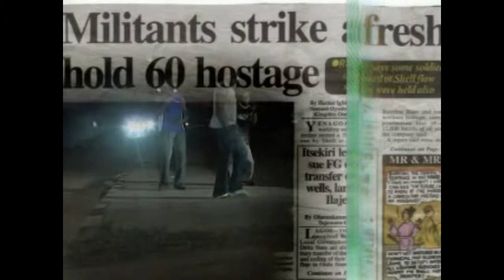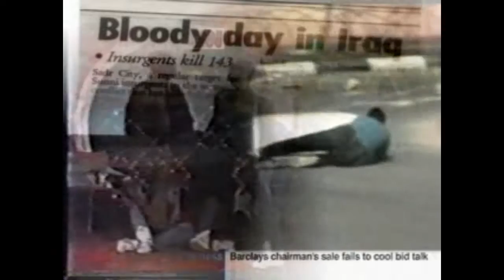The New Waves - Take It Easy